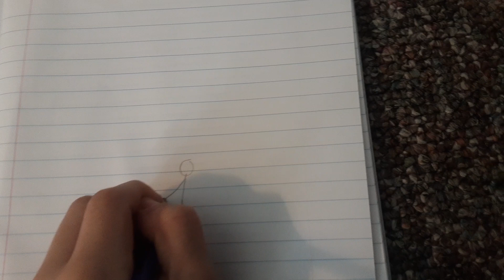me when I'm making the only stick hero ep five